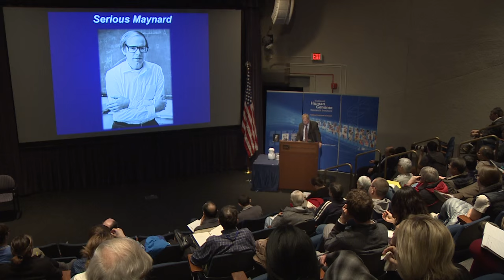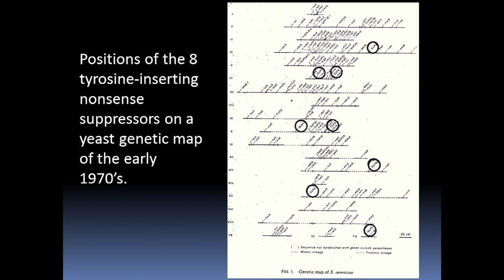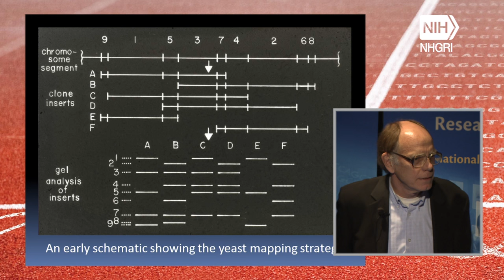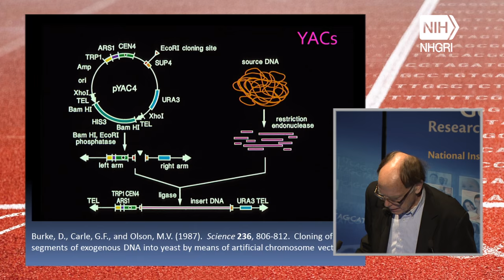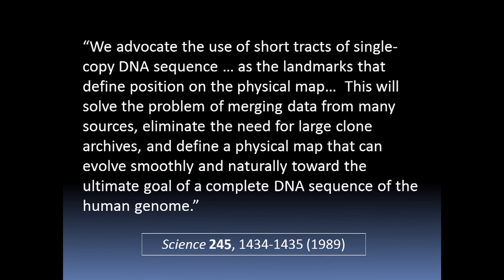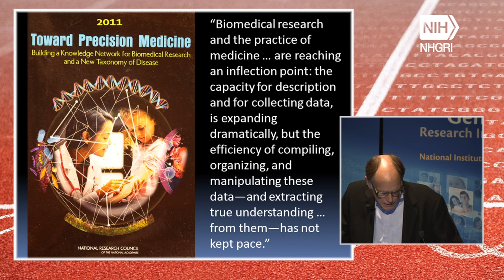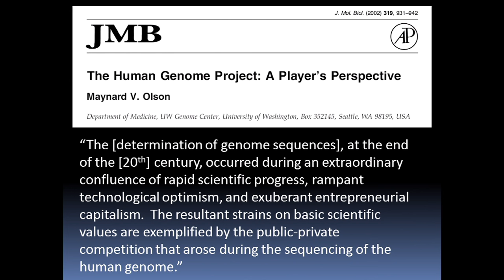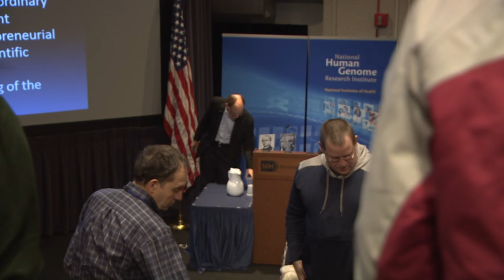Genomics Grows Up: What Have We Learned during the Past 25 Years? - Maynard Olson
January 28, 2016 - A Quarter Century after the Human Genome Project's Launch: Lessons Beyond the Base Pairs Seminar Series